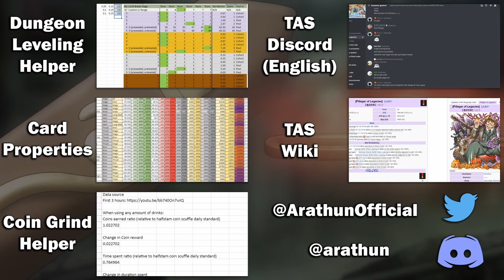Should YOU Pull on the Snowy Valentine Banners? 🍧💕🤔💭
0:00 Start!

Valentine Pickup Banner
0:13 Licht [Jail]
0:59 Gabriel [Panic]
1:37 Kyuma [BotV]
2:16 Surtr [Extravaganza]
2:52 Toji [Extravaganza]
3:28 Gunzo [Panic]

4:16 ⚡LIGHTNING ROUND⚡ Commemorative ARs, AR Summon, Girimekra [Rare], Shinya [Snowball], Yoritomo [Snowball]

Skill Specific Evolutions Volume 43
5:26 Tanetomo [Snowball]
6:07 Jacob [Snowball]
6:55 Yoritomo [Rare]

7:38 Should You Pull?

9:01 Guides and support

Event Name: Event Name: Valentine's Snowball Fight - Survival Game of Love and Struggle (バレンタイン・スノーファイト ～愛と闘争のサバイバルゲーム～)